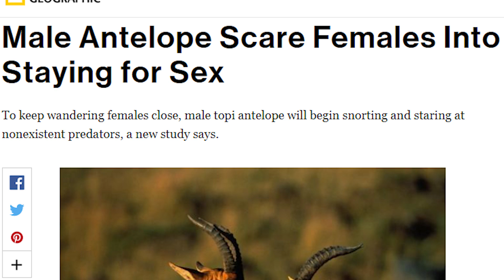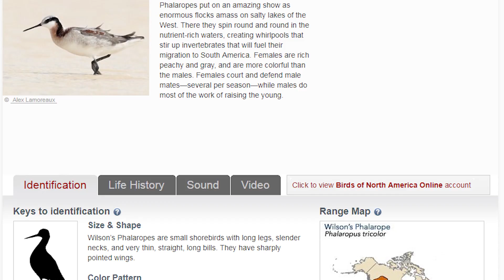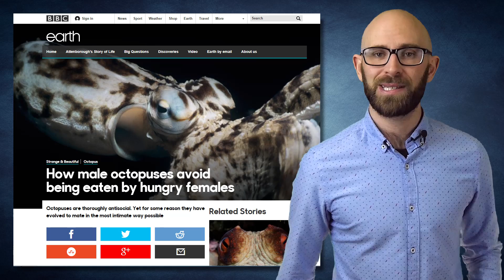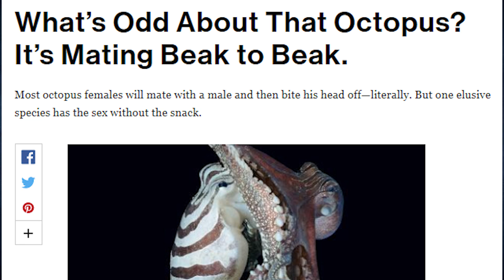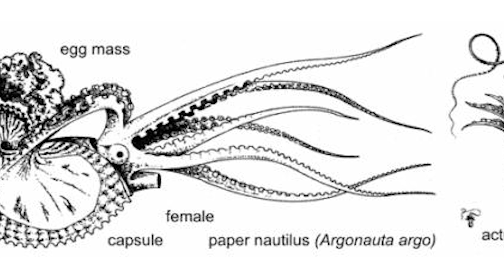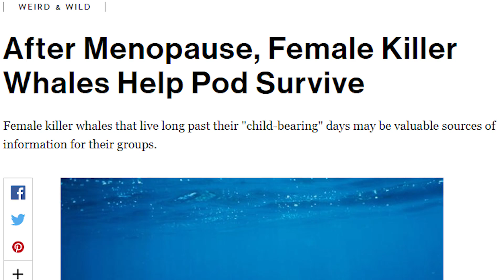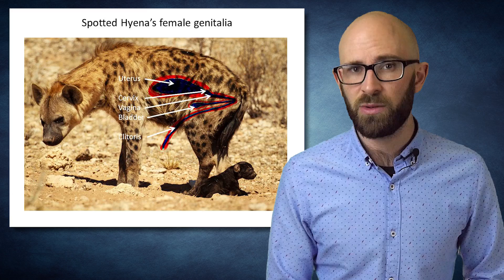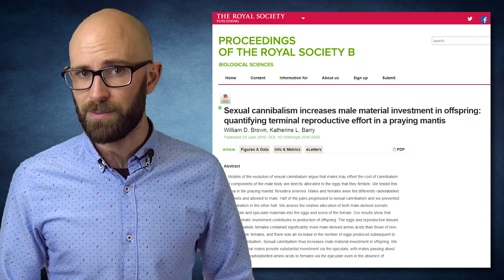10 Species Where the FEMALE is Boss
Male dominance is frequently assumed to be the norm in the animal kingdom and has been a significant matter of reform in modern human society. Yet other species, some well-known and others obscure, with extremely intricate social arrangements or perplexing life histories may astound us with their incredible characteristics of female domination within the species. We take a tour of some highly gender role biased species where the female takes the upper hand, sometimes putting males at a disadvantage, and sometimes simply being the greater predator or literally the sole bloodthirsty one out of the two genders in a species.

Coming up:

10. Topi Antelope
9. Naked Mole Rat
8. Phalaropes
7. Birds of Prey
6. Octopus
5. Mosquito
4. Orca
3. Spotted Hyena
2. Praying Mantis
1. Dwarf Mongoose